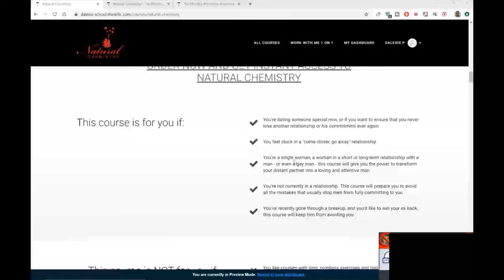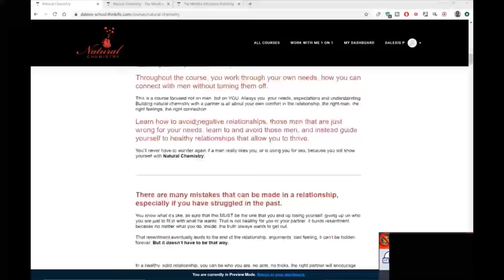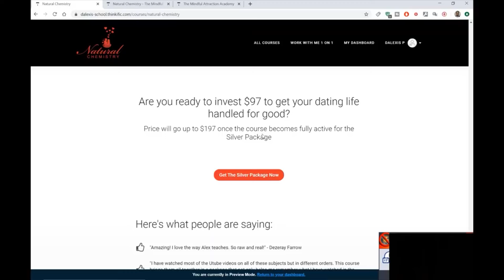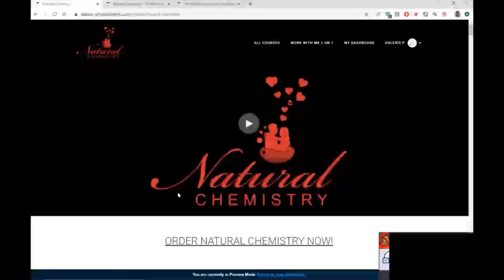5 Sign's You're a Dusty Woman